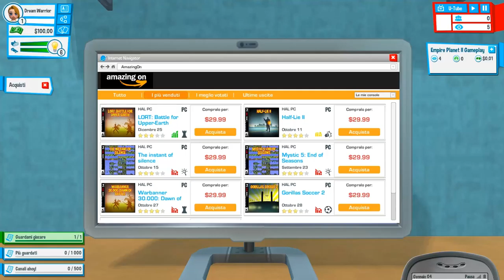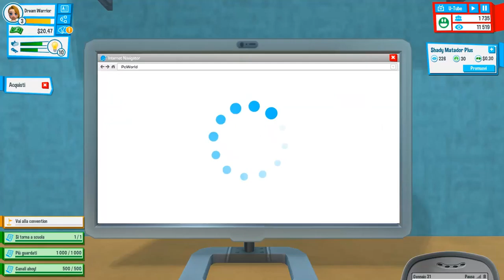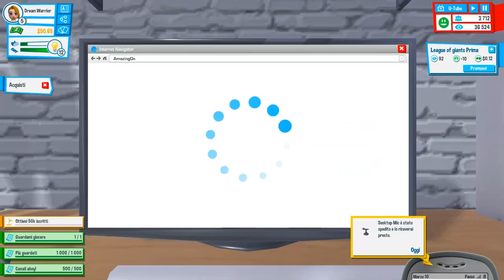YoutubersLife Dream Warrior Gameplay [No Commentary]